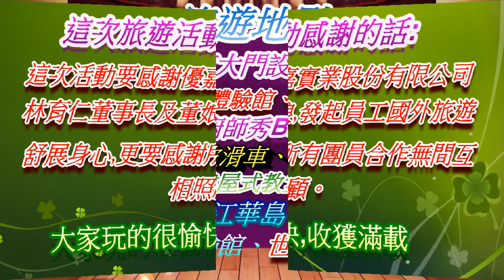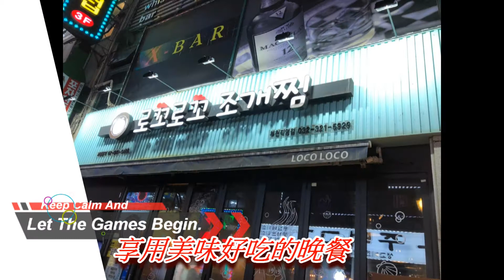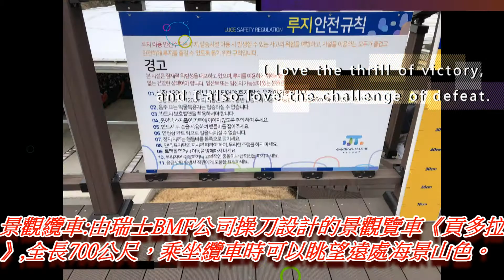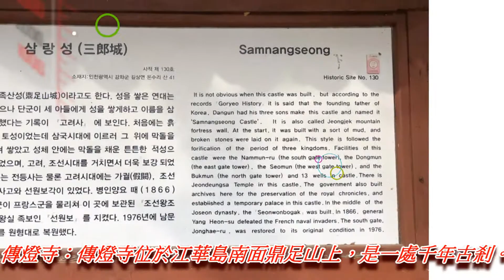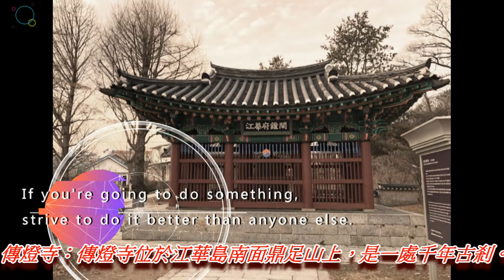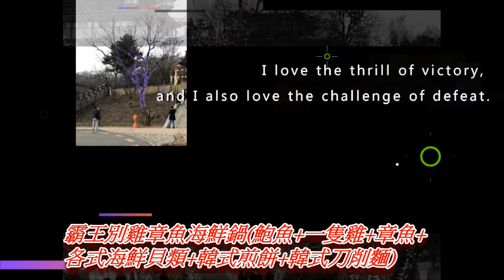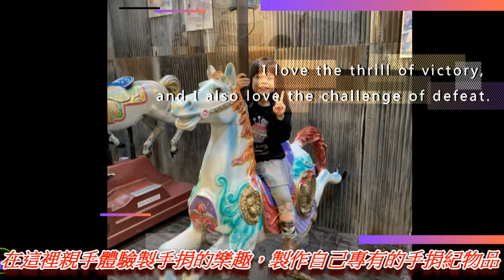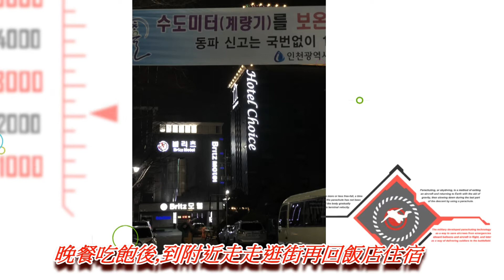2019優嘉實業股份有限公司韓國旅遊照片影片檔(NO.1~2天)108.12.24-25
高珍公司客製化瓶裝水行銷廣告/廣告百分百行銷帶著走
高珍公司目前有幫忙各候選人客製化生產美工設計漂亮圖騰印有您候選人廣告文字等,達成您廣告百分百行銷帶著走的目的,目前我們推動280及350ml的瓶裝水會較經濟實惠,一般大型座談會及造勢晚會時,發給選民使用都會對您有實際加分的好處讓選民對您有更進一步的印象。另外我們的瓶裝水製造水源自中央山脈深層水純淨甘甜,並榮獲食品TQF認證,國際ISO22000及HACCP雙認證,榮獲全民運動會指定飲用水等的肯定,另外我們高珍公司還幫內部生產各式各樣的水產品投保產品責任險1000萬元,故由以上公證單位嚴格把關背書之下,請大家安心使用,致於價格方面一定比市面上各式瓶裝水還便宜許多,訂購數量只要20箱以上,我們就可以幫您印製公司或個人形象廣告專屬瓶裝水,若您訂購3000箱套標價格會更加的便宜,目前促銷優惠中,若您有意訂購,請盡速與我連絡。

高珍企業股份有限公司   余世昌
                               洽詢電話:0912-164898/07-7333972